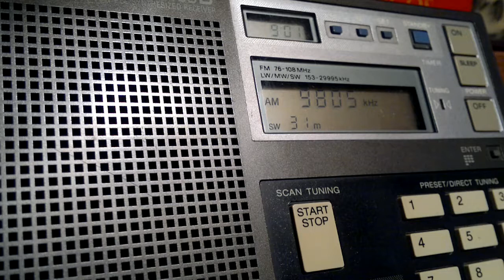KBS World Radio (Seoul, South Korea) - 9805 kHz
Reception of KBS World Radio (Seoul, South Korea) on 9805 kHz by CX2ABP in Montevideo, Uruguay (GF15wc). August 25, 2013 at 0859 UTC.

Receiver: Sony ICF-7600D. Antenna: telescopic.